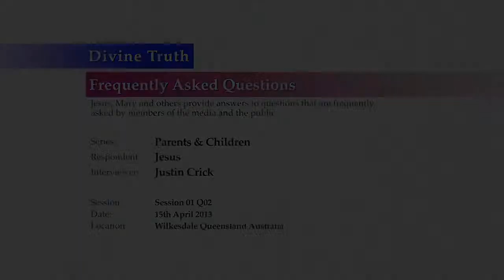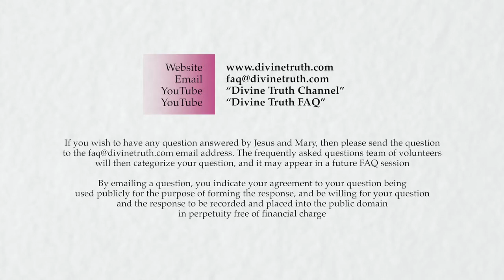How can we learn to parent as God does?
Q02. How can we learn to parent as God does?

20130415 Parents & Children S01Q02